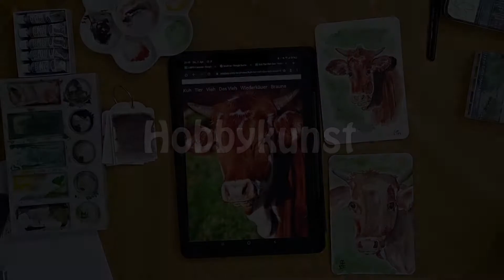Wir malen jeder eine Kuh mit Schmincke supergranulierenden Aquarellfarben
Hallo Freunde der Hobbykunst!
Heute mal ein sehr kurzes Zeitraffervideo.
Wir malen beide das selbe Motiv mit den
supergranulierenden Aquarellfarben von Schmincke Horadam
auf Hahnemühle Aquarell-Postkarten

Um die einzelnen Bilder in Ruhe betrachten zu können, besucht uns doch einmal oder Instagram